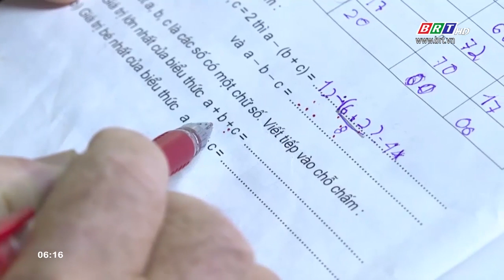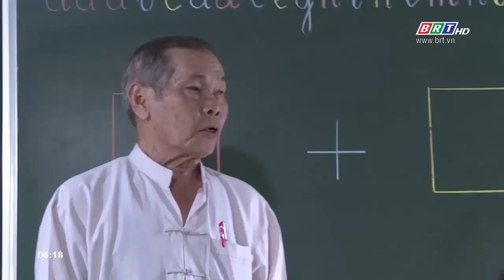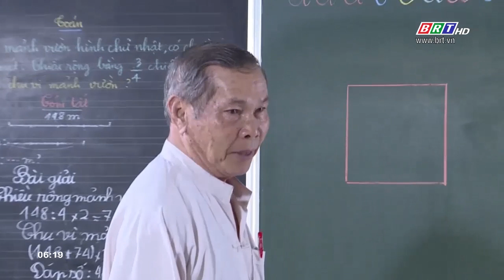Tấm lòng cao quý của thầy giáo già Trần Đức Thảo